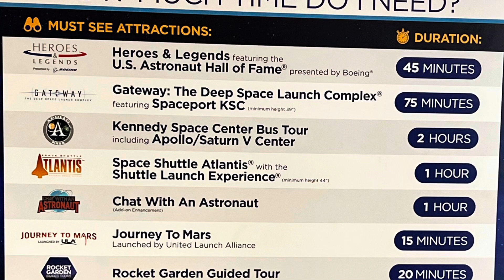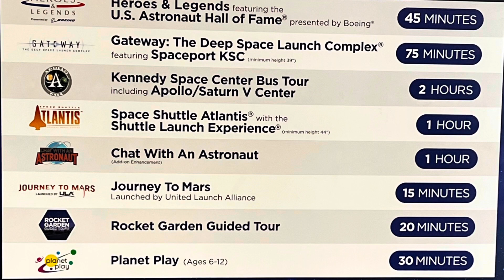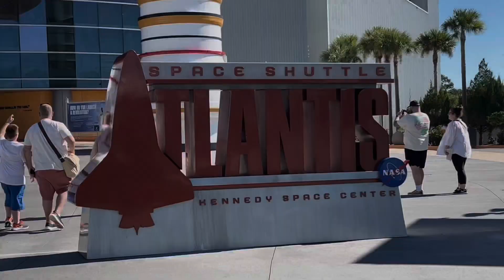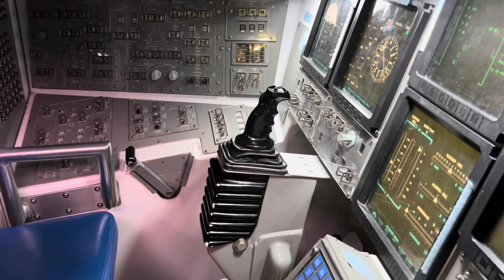Kennedy Space Center Florida